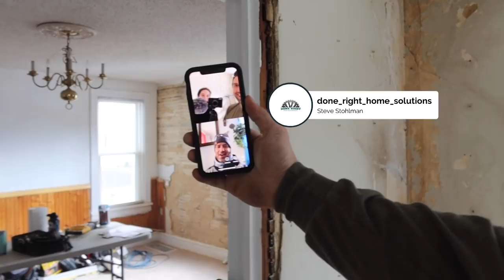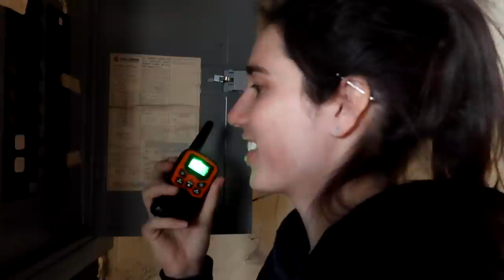Investing in Real Estate While Working Full Time | EP 6: Road to Our Next House Hack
Demo continues at the new duplex. We get internet set up and share with you some tips for investing in real estate while working full-time jobs, open up some walls, and realize this project is going to be bigger than we expected.